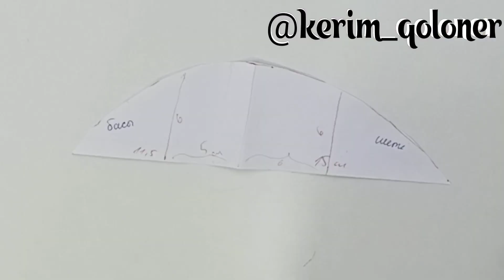20минутта дайын ыңғайлы орамал тігу әдісі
Орамалыңыз жылжып кете берсе, осы әдісті қолдану арқылы, өте ыңғайлы орамал тігіп алыңыз